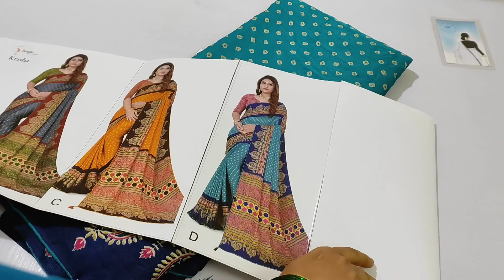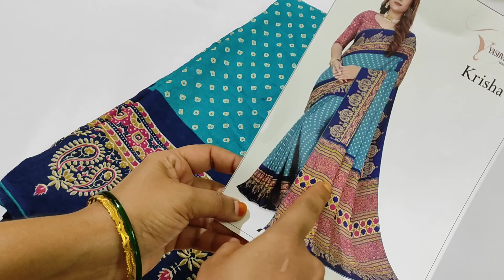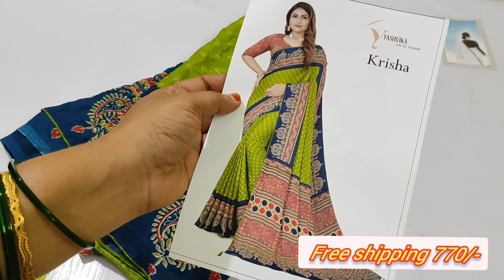Restock collection bandhini design saree s wholesale price 770/-free shipping swetha boutique 9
Hi all ,
This is Swetha Collection from Hyderabad, Telangana,  INDIA . We have our own handstock collections , we sell at wholesale prices and you can trust our quality .We are into this business from past 15 years .